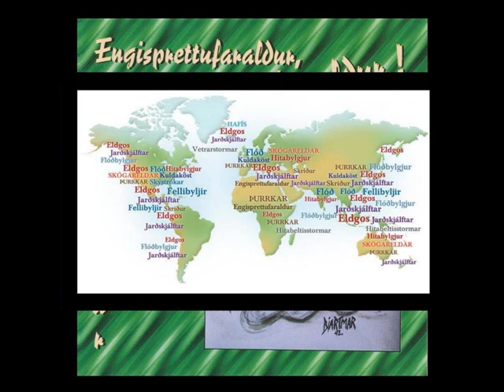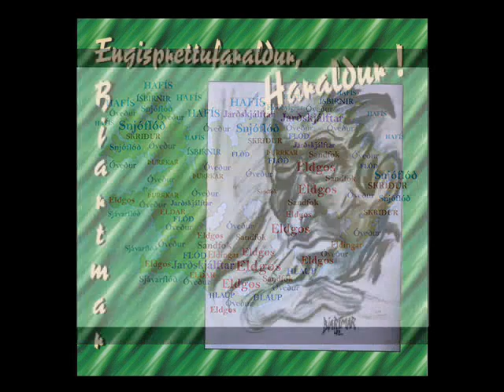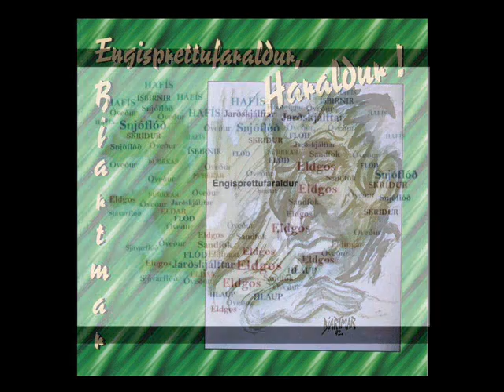Bjartmar Guðlaugsson - Engisprettufaraldur, Haraldur [1992] [HQ]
Af Plötuni: Engisprettufaraldur, Haraldur.
Útgáfa: Geimsteinn.

Lag: Bjartmar Guðlaugsson.
Texti: Bjartmar Guðlaugsson.
Söngur: Bjartmar Guðlaugsson.